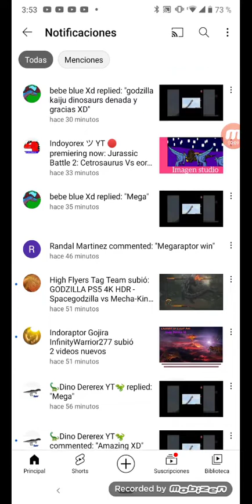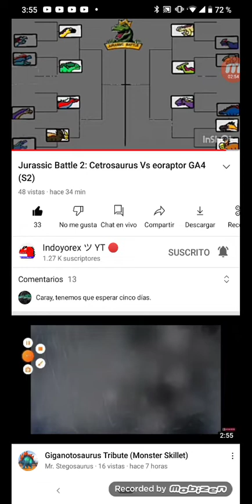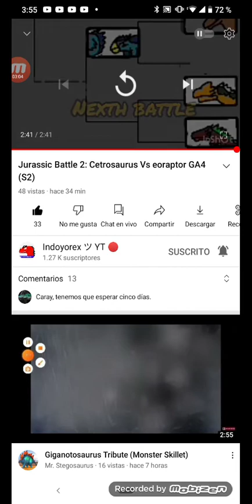La video reacción al video : Jurassic battle 2 : Centrosaurus vs eoraptor GA4 (S2)